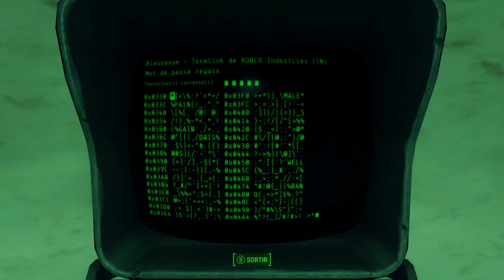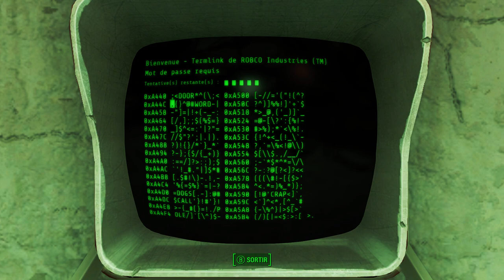Fallout 4 - Purge 303 - Encore des Quêtes Annexes